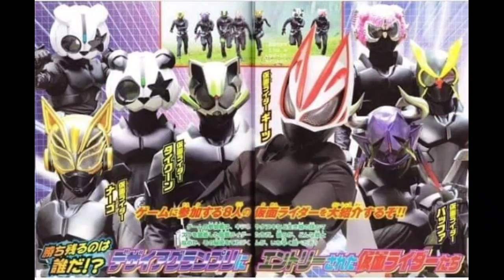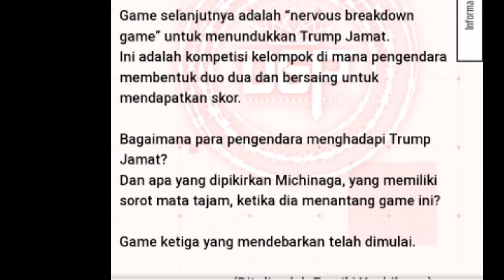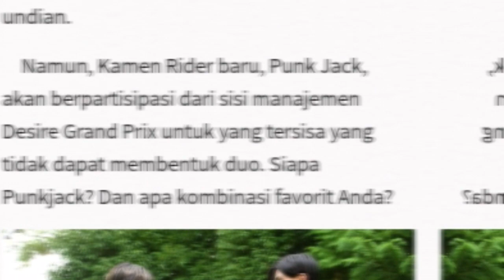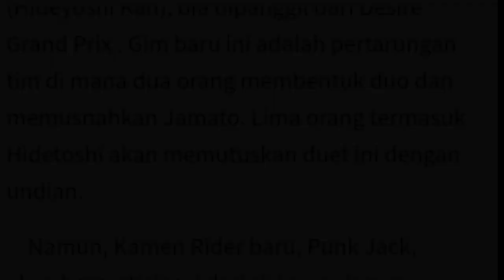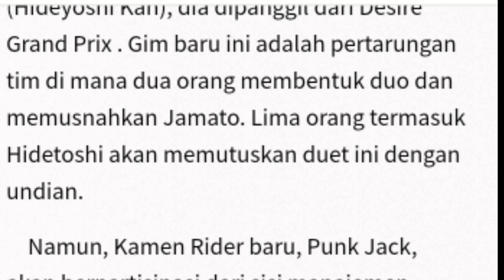HAL MENARIK+KEJUTAN YANG MUNGKIN TERJADI DI KAMEN RIDER GEATS EPISODE 5(DEBUT KAMEN RIDER PUNKJACK)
vidio ini merupakan review pribadi tentang pembahasan seputar hal menarik yang akan terjadi di kamen rider geats episode 5 berdasarkan preview,scan majalah & official Web kamen rider yang mimin temukan